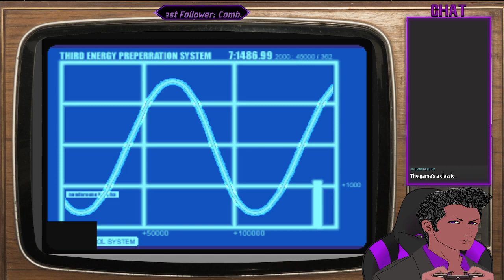[Dino Crisis] Rocking with the Dinos - Finale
Hello everyone, and welcome. I'm Qlyde a Pompadour VTuber who has a passion for playing platformers, horror, adventure, and RPG games. If you're into those types of games, then you're in the right place! You can expect to see a variety of content, from gaming to music to just chatting.

But my love for entertainment doesn't stop there - I also enjoy watching movies and anime, and I love discussing them with my viewers. So if you're a fellow movie or anime buff, be sure to let me know in the chat!

I am excited to share my gaming experiences with you all and I hope to create a fun and engaging community here. So sit back, relax, and let's have some fun!

『Tags』
☀ General
☀ Live Tag
☀ Fan Name: Pompadachi

『Credits』
Start music - Cody O'Quinn - This Is Our Only Chance
Pause Music - Cody O'Quinn - Cherry Cola
Ending music - Cody O'Quinn - Its Not Game Over Yet